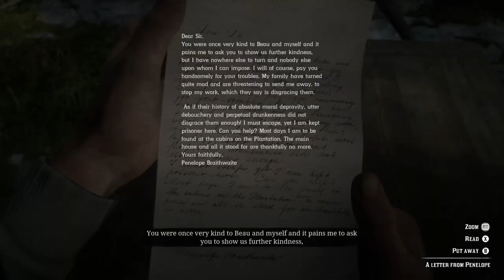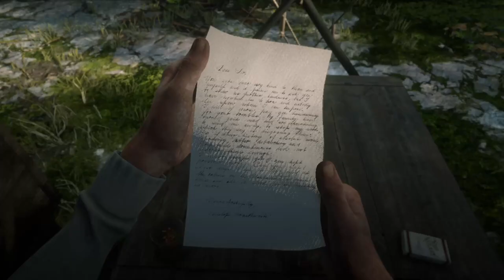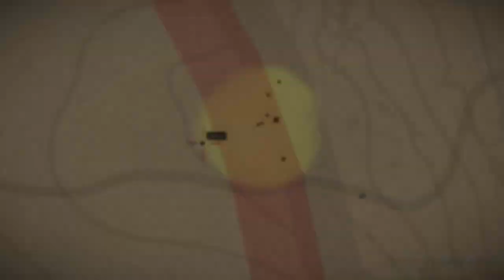Red Dead Redemption 2 - Walkthrough Gameplay - [Part 27] - No Commentary [Xbox ONE | 1080p]